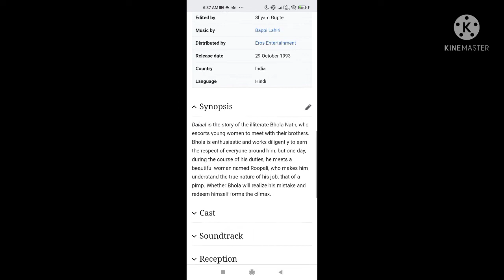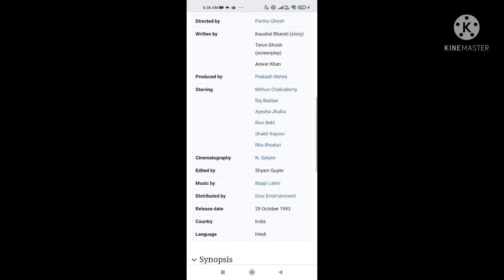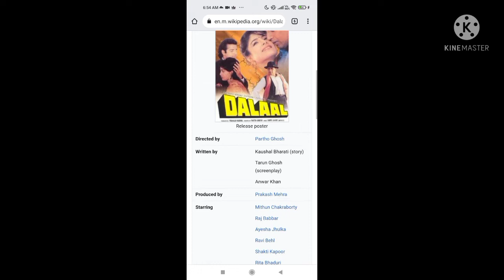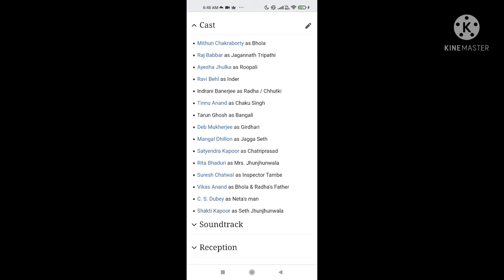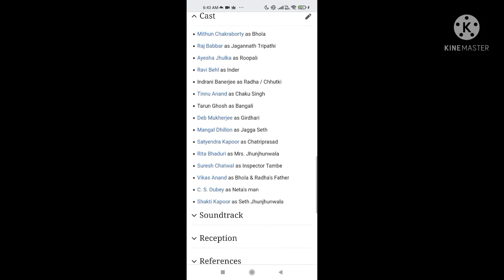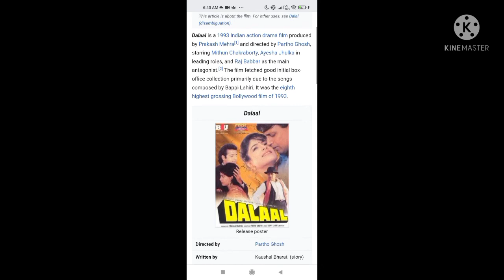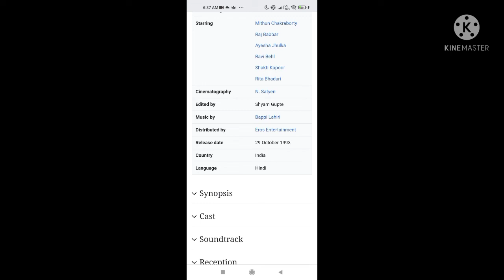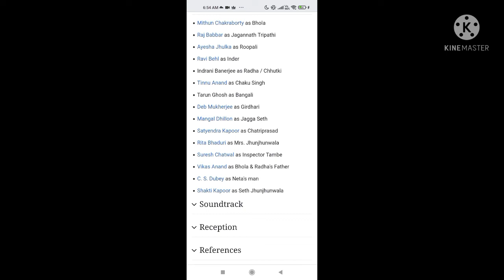Rajaji | 1999 | Govinda | Raveena Tondon | Shakti Kapoor | Full Movie Facts And Important Talks